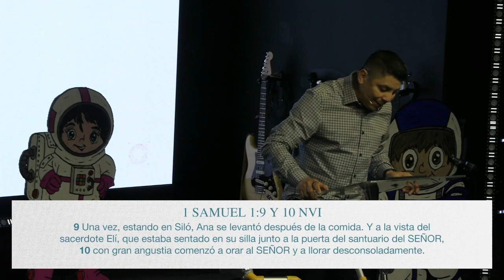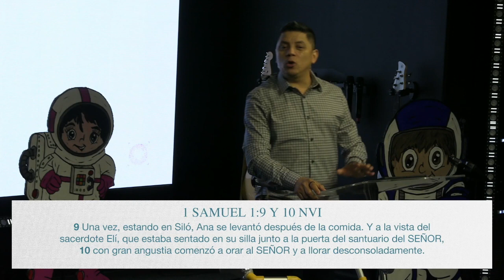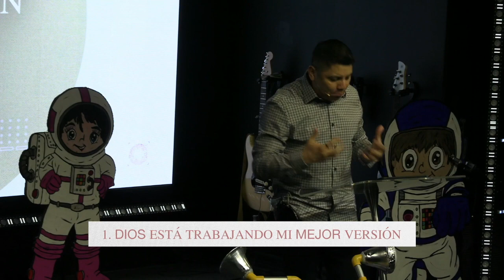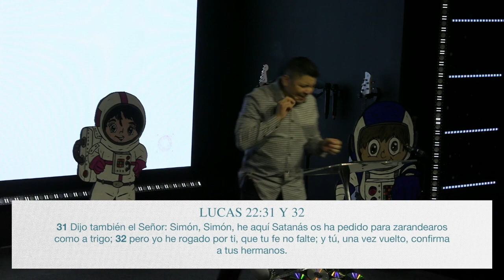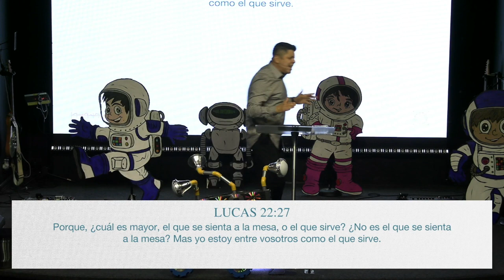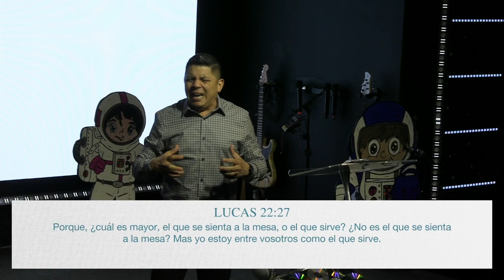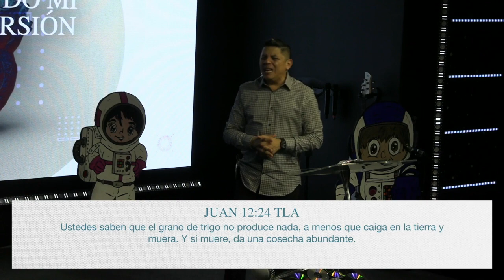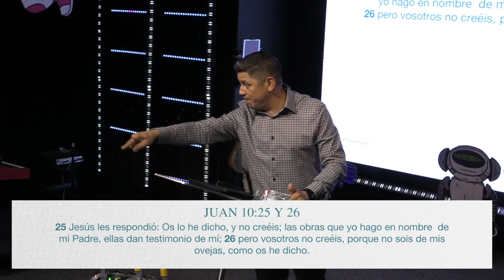Octavio Luna | Un Corazón Quebrantado